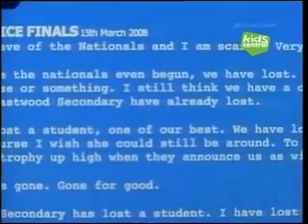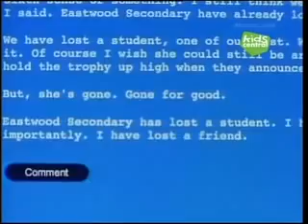School House Rockz Episode 6 Part 2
It is the day of the Brain Juice Finals, and Inka is not involved in the Eastwood team. Her father has managed to convince the principal of FGS to take her back, but the only condition is that she does not participate in the Brain Juice Finals. At the finals, Inka is ignored by both Eastwood & FGS girls, with one side regarding her as a traitor and the other despising her for her uniform. A chance encounter with Wen Bin shakes Inka up on her understanding of her friends.. she has to decide, does she want to stay in Eastwood or return to FGS?